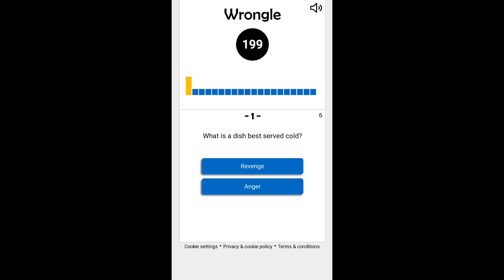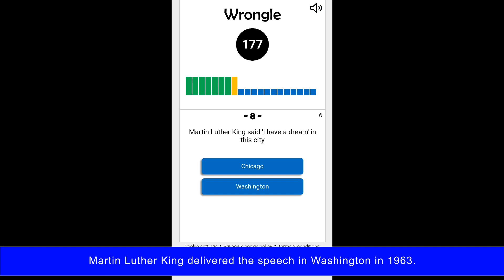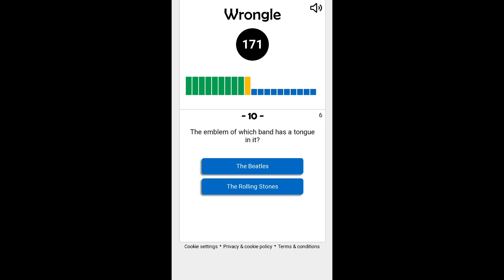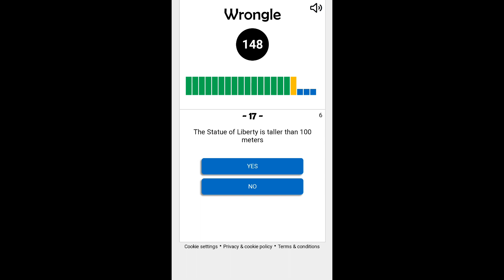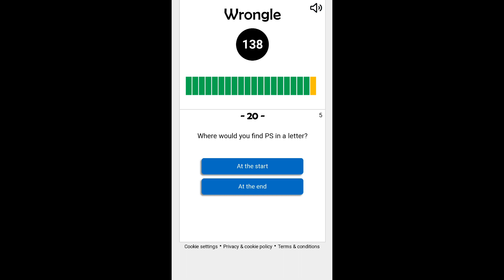Daily Wrongle #13, Monday 30th May 2022 - Solution to the Daily Wrongle #13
This is the solution to the daily Wrongle #13, Monday 30th May 2022.

Wrongle is a challenging general knowledge game that will test your knowledge, speed and memory.
Answer all 20 questions INCORRECTLY before the time runs out and you will win.

A new daily edition of Wrongle is available to play on the Wrongle website every Monday, Wednesday and Friday.

The solution to each edition of Wrongle is available on our YouTube channel.

Make sure you don't miss any edition of Wrongle. Follow Wrongle on social media and you will be notified every time a new edition of the Wrongle game is ready to play.

Are you ready to take the challenge and try to beat Wrongle?